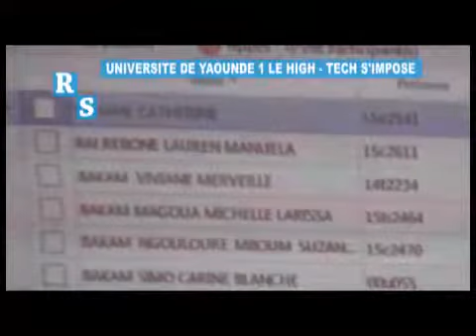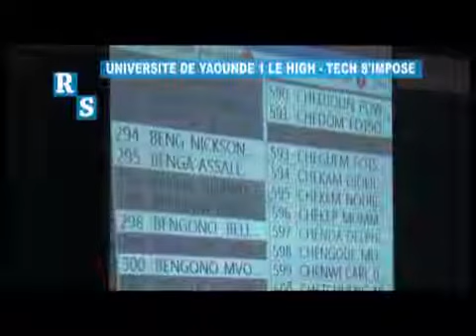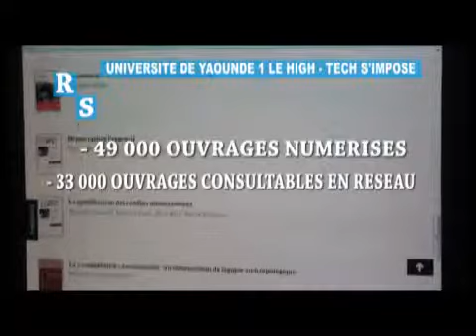arnaud nguefack REPORTAGE DE LA SEMAINE SUR YDE I UNIVERSITE le high tech s'impose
REPORTAGE DE LA SEMAINE